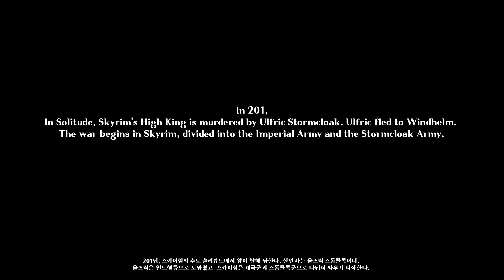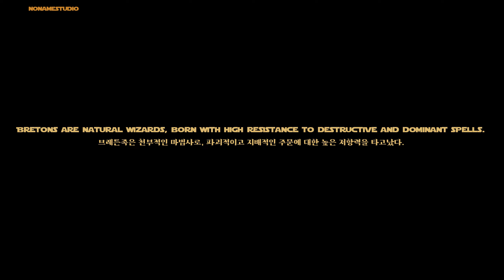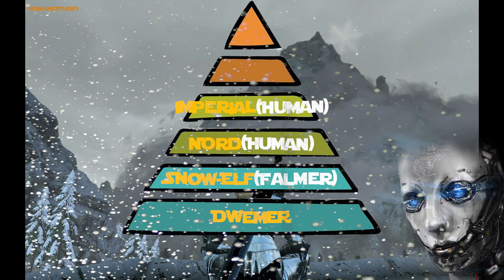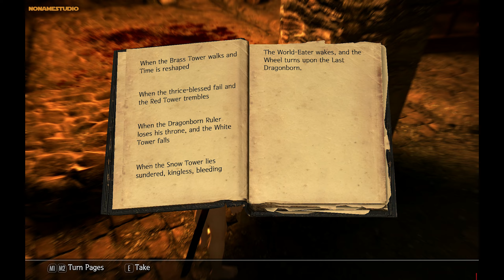Skyrim Ultimate Vol 1 DRAGON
Skyrim Ultimate 2K 60FPS The King in the North Series THE BERTON Vol  1 UNEXPECTED GUEST DRAGON

스카이림 북부의 왕 시리즈 더 브레튼 1화 뜻밖의 손님 드래곤

☆VIDEO Summary
 Dovahkiin(Dragonborn) wanders. Dovahkiin is Breton who uses magic. Once part of a great organization, Dovahkiin ventures alone for some reason. Dragonborn is always lonely and rough. Dragonborn wants to leave Skyrim, where murder and war often occur, and return to his hometown of Hyrak. However, Dragonborn becomes a prisoner of imperial army and begins journey of revenge against Tullius. After this, Dragonborn becomes involved in a number of incidents. Moreover, the king of dragons, World Easter Alduin, appears.

 ☆Modding
Personal Setup
SKYRIM MO2 Activation : 507
SKYRIM MO2 ESP/ESL : 232

"My modding on Skyrim, this is where I start my story.
It's an adventure play through Skyrim. You should enjoy it together."

 NO ENB
 NO SHADER
Instead of using post-processing like enb, the graphics were pre-processed through Photoshop.

☆My System
CPU + GPU : AMD RYZEN 2400G
MainBoard : BIOSTAR A320MH
SSD : SAMSUNG SSD 860 EVO 1TB
INGAME REAL FPS :  Inside 40-60, Outside 30-50

☆Original GAME
 The Elder Scrolls V: Skyrim. The game is set 200 years after the events of Oblivion and takes place in Skyrim, the northernmost province of Tamriel, a continent on the planet Nirn. Its main story focuses on the player's character, the Dragonborn, on their quest to defeat Alduin the World-Eater, a dragon who is prophesied to destroy the world. Over the course of the game, the player completes quests and develops the character by improving skills. The game continues the open world tradition of its predecessors by allowing the player to travel anywhere in the game world at any time, and to ignore or postpone the main storyline indefinitely.